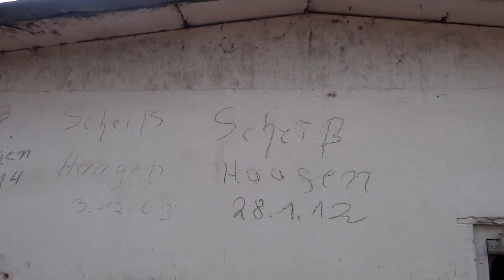Urban Exploration Ferienlager Friedrichsbrunn Buna-Lager Erich Weinert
Ferienlager Friedrichsbrunn Buna-Lager Erich Weinert Musik Acacia